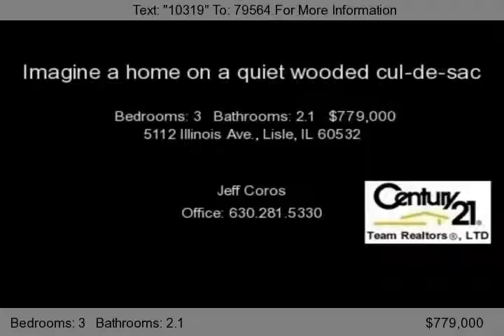5112 Illinois Ave., Lisle, IL 60532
Imagine a home on a quiet wooded cul-de-sac on over 1/2 acre. This Victorian/2nd Empire executive home is stunning. The interior is equally gorgeous. Enter the elegant foyer w marble floors and 10ft ceilings on both 1st and 2nd floors. Kitchen has granite and cherry cabinets w/ huge island and eat in area. The great room is enormous. Master bedroom and bath has all you would expect and balcony...